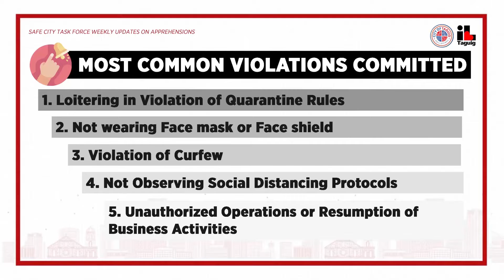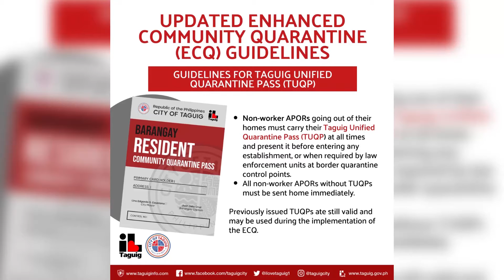ATTY. CLARENCE SANTOS REPORTS THE LATEST UPDATES ON ENFORCEMENT OF HEALTH AND SAFETY PROTOCOLS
WATCH: TAGUIG SAFE CITY TASK FORCE HEAD ATTY. CLARENCE SANTOS REPORTS THE LATEST UPDATES ON ENFORCEMENT OF HEALTH AND SAFETY PROTOCOLS; UPDATED ECQ GUIDELINES
Taguig City strengthens the enforcement of health and safety protocols for an effective lockdown.